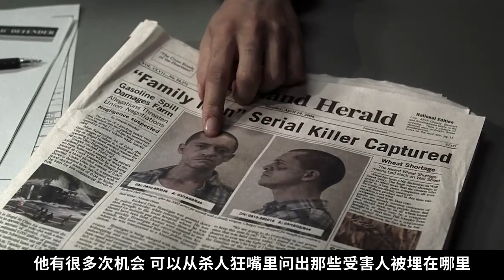居家好男人與殺人狂靈魂互換，家中妻兒命懸一線，結局令人絕望《恐懼之源Fear Itself》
如果當你一覺醒來 發現已經與殺人犯互換了身子 ，殺人犯頂著你的相貌和身份在外面呼風喚雨 .睡你的妻子 打你的孩子 .而你卻要頂著連環殺人犯的罪名每日忍受各種嚴刑逼供. 甚至很快就要被執行死刑 .這種情況下 你該怎麼自證清白？讓妻子相信她的丈夫是個冒牌貨？